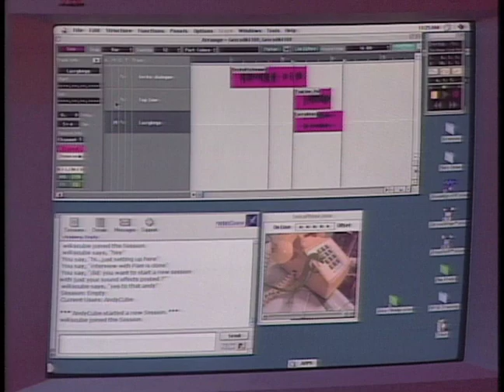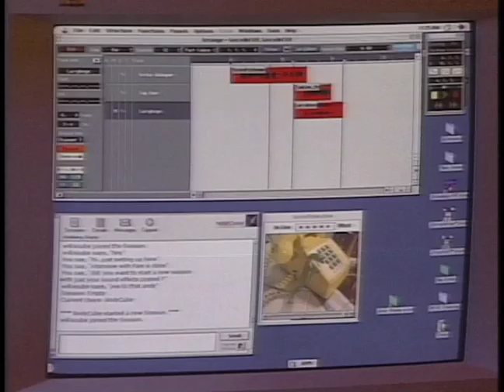Rocket Networks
Rocket Networks was founded by Willie Henshall of Londonbeat, known for their #1 song "I've been thinking about you."

Rocket Network was the world's first platform for online music collaboration available for everyone. It supported audio and MIDI data exchange over Internet and allowed partners to work on a music project together, no matter how far from each other they lived.

Rocket Network/ResRocket Server was launched in the first half of 2000. Steinberg Cubase VST users were the first who had got a chance to connect to its studio net. Later Rocket Network functionality was also integrated into other popular audio + MIDI sequencers, such as Logic (then owned by Emagic) and Digidesign Pro Tools LE.

Registered users connected to public or private virtual recording studios where they could participate in music projects. Users could chat, discuss each other's tracks, add new audio and/or MIDI files to the project. Once any track was modified (by adding a new file or by modifying the fader's position or effects settings), the session was automatically updated on each member's computer. Virtual studio owners could publish 'vacancies' advertising their projects and describing what musicians were needed for a particular project.

Rocket Power was used to record a cover-tune of Bob Marley's 'Them Belly Full', recorded live on the BBC in front of over 55 million viewers in a deadline of under one hour. The single was being recorded for the charity 'war child'. The famous people you'll recognize are: lead vocals provided by Sinead O'Connor + Brinsley Forde (formerly of Aswad) in London, keyboards by Thomas Dolby in San Francisco and vocals from Lucky Dube in South Africa. The single was recorded live on television in BBC's Maida Vale Studios in London and produced by Matt Black + Jonathan More of Coldcut, and Tim Bran of Dreadzone.

The other musicans involved with this single: Jay Griggs [aka jay - new orleans], Willy Henshall [aka willers - san fran], Kevin Cunningham [aka citizenk - los angeles], Stacey Van Buskirk [aka girlie8 - san fran], Jon Voda [aka voda - london], Dave Walker [aka davew - san fran] and Tony Verderosa [aka tonyv - nyc]

The song, was only being sold over the Internet with all proceeds going to benefit the War Child charity.

Yesmate.com and Magex were distributing the single through a free CD loaded with digital content - including, free MP3 tracks with tunes from the Yesmamma community of artists, producers and DJs. The CD will come along with 50,000 July 2000 issues of the UK DJ Magazine.